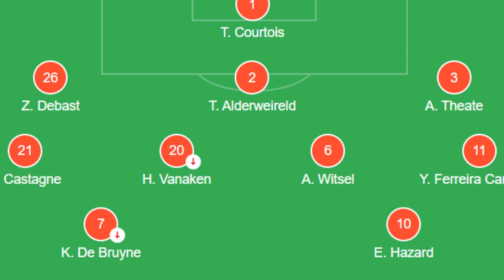Belgia vs Mesir 1-2 ~ Belgium vs Egypt 1-2 ~ Mesir 2 vs1 Belgia ~ Egypt 2 vs1 Belgium ~ Persahabatan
lionel messi,
messi,
ሜሲ ፣.
ሊዮኔል ሜሲ ፣.
ميسي.
ليونيل ميسي،.
মেসি,
লিওনেল মেসি,
मेसी, 1999 के बा।
लायनेल मेसी, 1999 में भइल रहे।
меси,
лионел меси,
Մեսսի,
Լիոնել Մեսսի,
梅西，
莱昂内尔·梅西，
messi,
লিয়নেল মেছি,
messi, ukat juk’ampinaka.
lionel messi, ukat juk’ampinaka.
месі,
Ліянэль Месі,

मेस्सी,
लियोनेल मेसी,
მესი,
ლიონელ მესი,
މެސީ،
ލިއޮނަލް މެސީ،
מסי,
ליונל מסי,
Μέσι,
λιονελ μεσι,
મેસ્સી,
લિયોનેલ મેસ્સી,
メッシ、
ライオネル・メッシ、
메시,
리오넬 메시,
ಮೆಸ್ಸಿ,
Месси,
Лионель Месси,

ਮੇਸੀ,
ਲਿਓਨੇਲ ਮੇਸੀ,

ಲಿಯೊನೆಲ್ ಮೆಸ್ಸಿ,